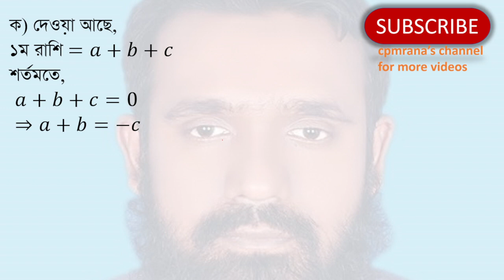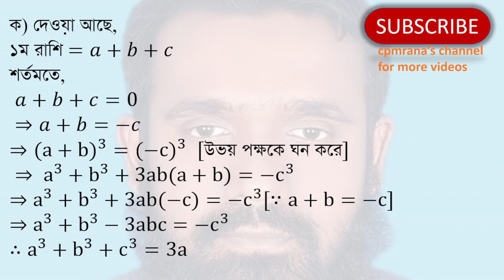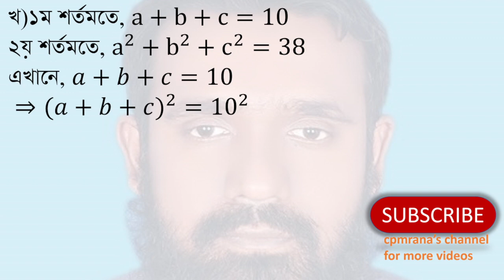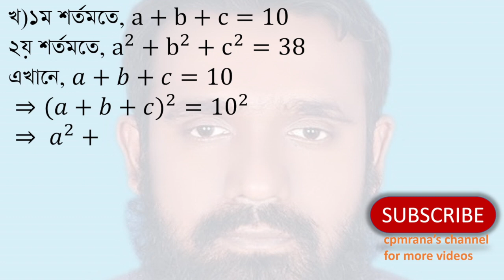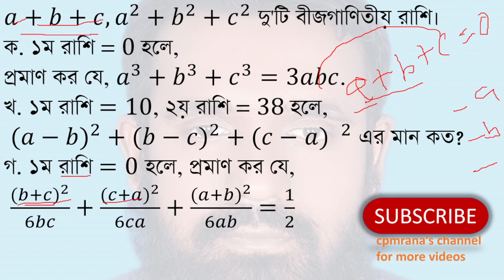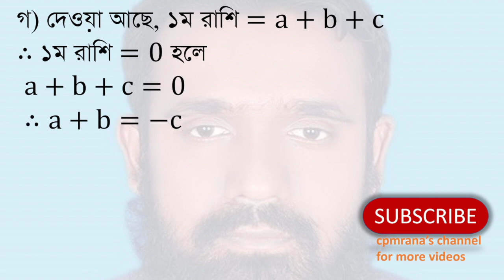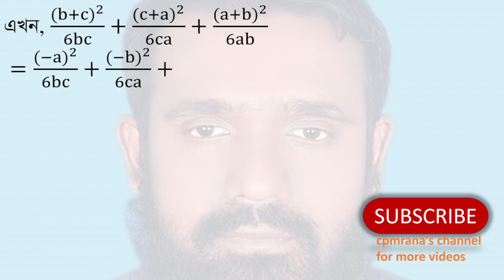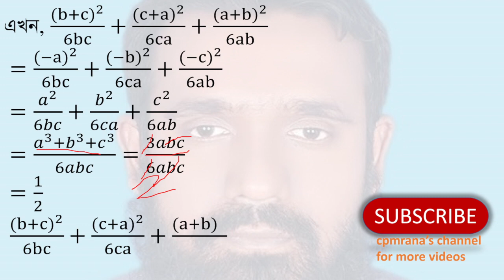SSC Math Chapter 3: Algebraic Expressions - Chittagong Board 2016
Description:
Explore algebraic expressions with detailed solutions from the Chittagong Board 2016 SSC exam. This video is perfect for 9th and 10th-grade students, offering step-by-step guidance on solving challenging algebraic problems and enhancing your understanding of fundamental SSC math concepts.